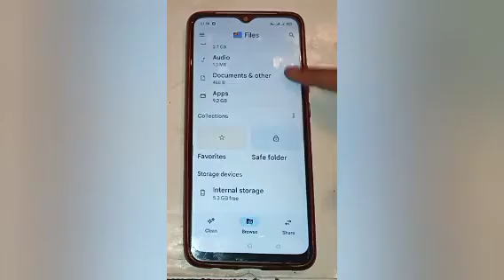OPPO R17 Pro, Unhide photo and video setting,how to unhide photo and video in oppo a18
Unhide photo and video setting,how to unhide photo and video in oppo a18